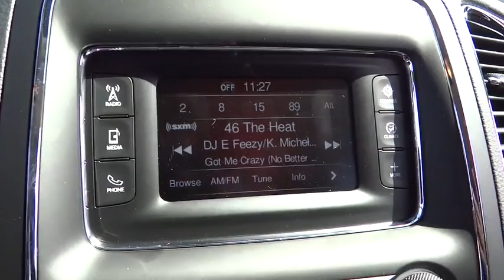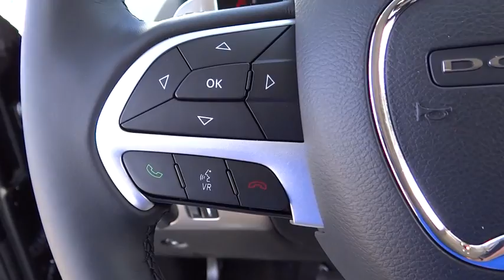2017 Dodge Durango Costa Mesa, Huntington Beach, Irvine, San Clemente, Anaheim, CA DR71335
2017 Dodge Durango